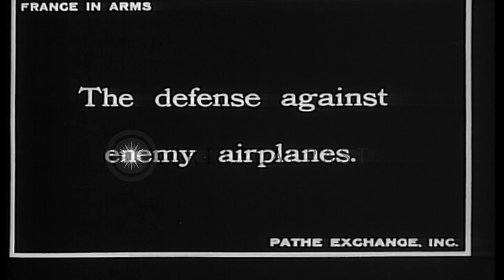French defenses against enemy aircraft in World War I. HD Stock Footage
French defenses against enemy aircraft in World War I.

French troops in trenches on lookout for enemy aircraft. They fire an elevated machine gun (Mitrailleuse) mounted on a fixed pedestal, at an ememy airplane. View of an antiaircraft machine gun hidden in a deep hole. Observation balloon being lowered to a landing site with assistance of many French troops on the ground. Basket carrying observers is seen. (World War 1. WWI. WW1) Location: France. Date:  1916.

57,000+ broadcast-quality historic clips for immediate download.